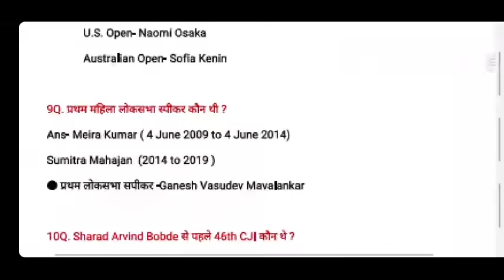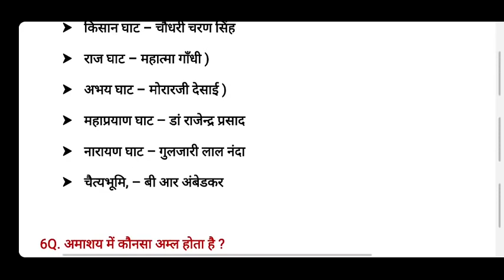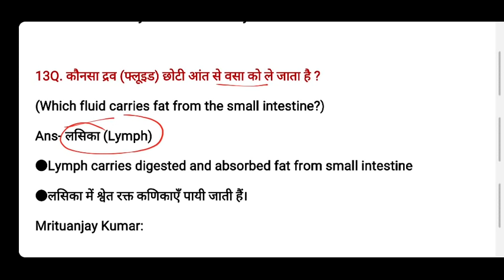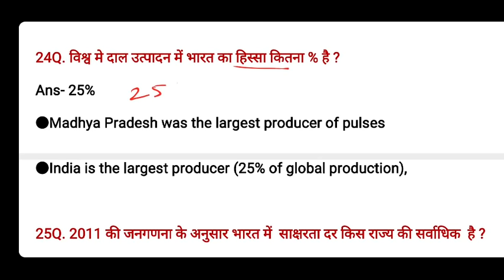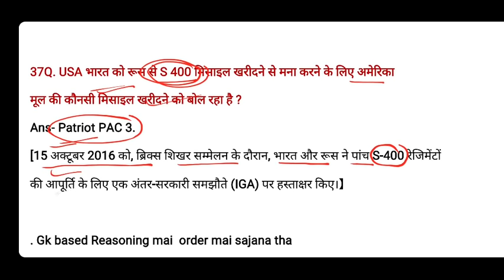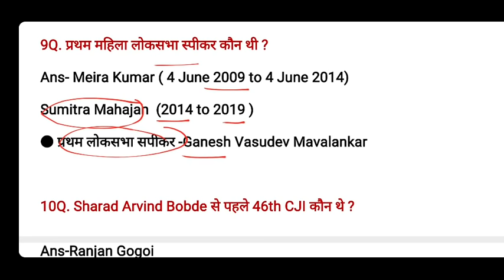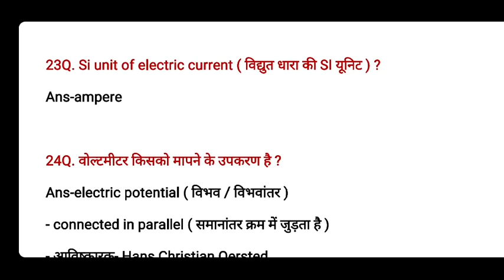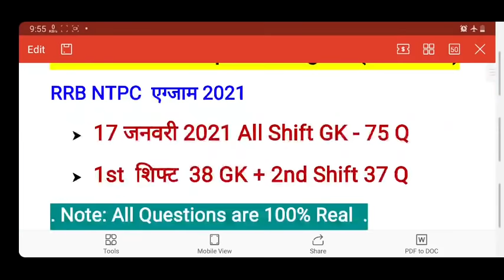RRB NTPC 17 January All Shift GK Questions | RRB NTPC 17 Jan 2nd Shift GK | NTPC 17 Jan 2021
RRB NTPC 17 January 2021 2nd Shift GK.
( Railway NTPC 17 January Question paper)
NTPC 17 January 2021Exam analysis